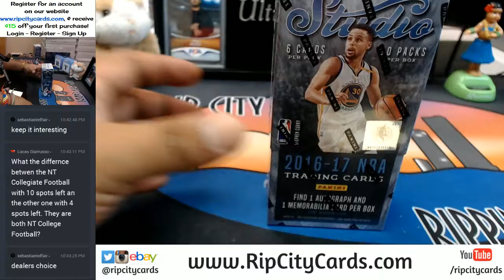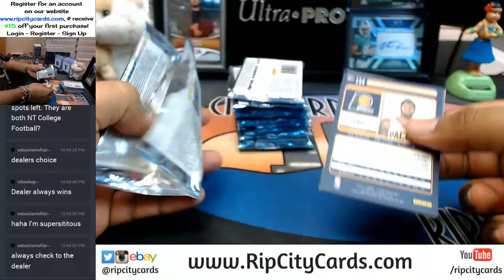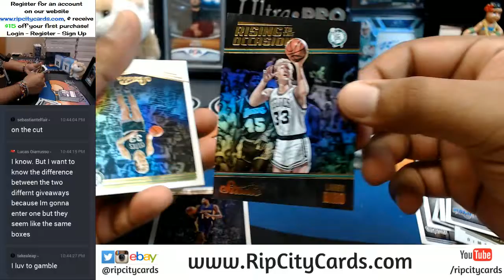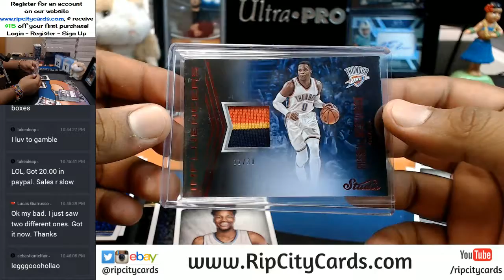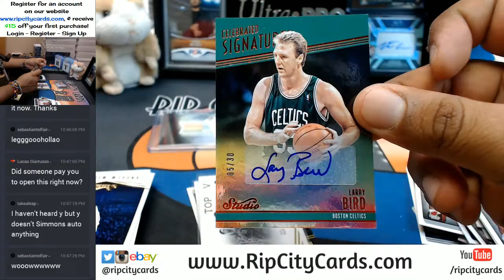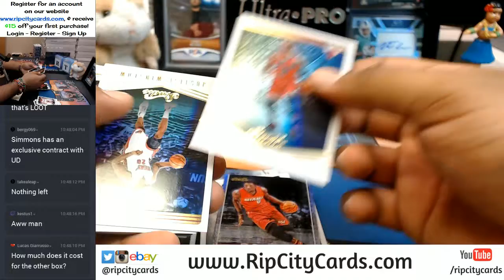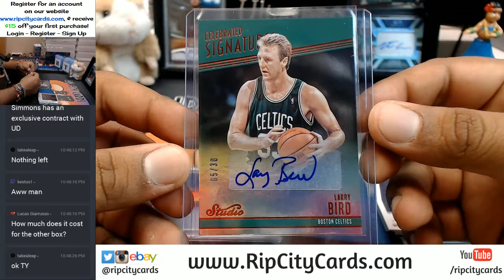2016 17 Panini Studio Basketball Personal Box #2 RCC 09292017